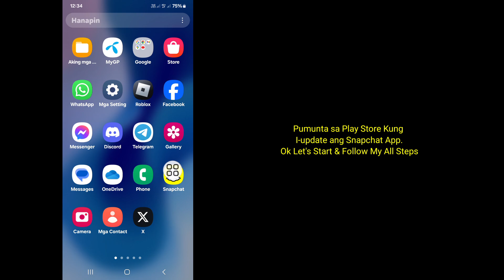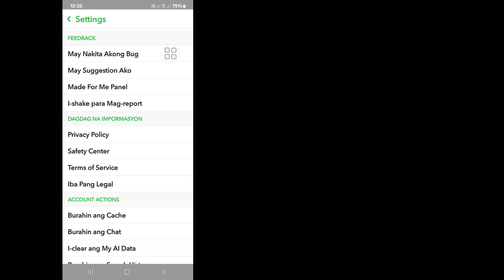Alisin ang Problema sa Pag-upload ng Snapchat Media (2024)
Alisin ang Problema sa Pag-upload ng Snapchat Media | Ipinapakita ang Pag-upload ng Media Sa Snapchat (2024)

Gusto Mo Bang Alisin ang Problema sa Pag-upload ng Snapchat Media. Sa Video na Ito Ipapakita Ko Sa Iyo Kung Paano Matanggal ang Problema sa Pag-upload ng Snapchat Media. Ipapakita Ko Ang Pinakamadali at Pinakabagong Proseso Para Tanggalin ang Problema sa Pag-upload ng Snapchat Media. Kaya Patuloy na Panoorin Ang Buong Video Nang Hindi Nilalaktawan Upang Matuto Alisin ang Problema sa Pag-upload ng Snapchat Media | Ipinapakita ang Pag-upload ng Media Sa Snapchat (2024).

 Ang Iyong Tanong Tungkol sa Alisin ang Problema sa Pag-upload ng Snapchat Media |  Ipinapakita ang Pag-upload ng Media Sa Snapchat (2024):

 Pag-upload ng Snapchat Media.
 Bagong Update sa Snapchat.
 Update sa Pag-upload ng Snapchat Media.
 Bagong Feature ng Snapchat 2024.
 Media Upload Sa Snaps Update.